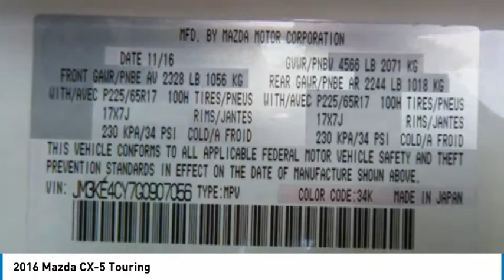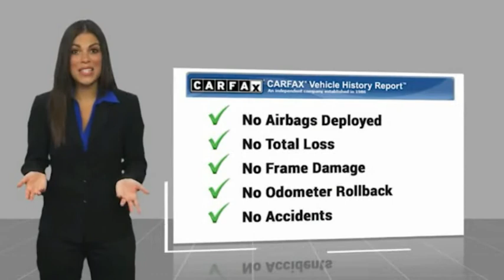2016 Mazda CX-5 Lancaster PA 4348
2016 Mazda CX-5 Touring

Priced below KBB Fair Purchase Price! *ONE OWNER CLEAN CARFAX*, *NAVIGATION*, *Back Up Camera*, *Power Seat*, Alloy Wheels, *NEW PA STATE INSPECTION and EMISSIONS*, Recent Oil Change, Vehicle Detailed, Passed Dealer Inspection. Every car in our inventory includes a free Carfax Report. Crystal White Pearl Mica 2016 Mazda CX-5 Touring AWD 6-Speed Automatic SKYACTIV 2.5L 4-Cylinder DOHC 16VRecent Arrival! 24/30 City/Highway MPGGreat financing too at Auto One -- our team will work hard to get you attractive financing to suit your budget and lifestyle. Auto One employs Market Based Pricing. Don't wait-- vehicles like this never last long: Call, stop in, or apply online today! *WE BUY CARS* & *WE WANT YOUR TRADE*Reviews:* Sporty driving feel that makes you feel secure while cornering; engines earn great fuel economy; spacious seating in both rows; many desirable safety features. Source: Edmunds* Introducing a feat of engineering previously thought to be impossible: the crossover without compromise. Not only does the CX-5 offer confident driving, all-weather capability, spaciousness and advanced features, but it does so with amazing highway MPG. CX-5's aerodynamic curves and sloping roofline reduce wind turbulence and allow for the vehicle's weight to be distributed toward the rear axle for increased stability. CX-5 is packed with advanced features that adjust to your driving needs, such as available rain-sensing windshield wipers, heated side mirrors, and 17 to 19 inch aluminum alloy wheels fitted with all-season tires. CX-5 features two transmission options: the ultra-responsive 6-speed manual and the 6-speed Sport automatic. With CX-5's SKYACTIV-G 2.0L engine it produces 155hp and an impressive 150 lb-ft torque delivering up to an EPA estimated 35 MPG hwy with manual and 32 with automatic transmissions. For extra power and torque, upgrade to the surprisingly fuel-efficient 2.5L SKYACTIV-G with 184hp. The 2.5L also allows for the option of AWD. The CX-5 blends sophisticated details, like available double stitched premium leather trimmed seats, a power moonroof, and ample passenger and cargo volume (64.8 cubic feet) to create a stylish all-purpose cabin. Crisp, immersive sound is delivered through an available 9 speaker Bose Centerpoint Surround Sound System with AudioPilot noise compensation technology. Connect your iPod or other MP3 device with the USB audio input or auxiliary jack. CX-5 offers available HD Radio, Pandora Internet radio connectivity and SiriusXM Satellite Radio. The available fully integrated navigation system is above dash and can be easily controlled by the conveniently located knob by the armrest. Source: The Manufacturer Summary